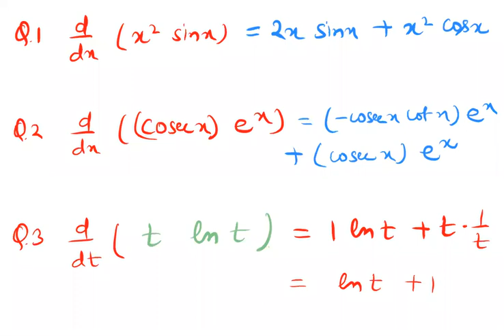ZEAL XI JULY BATCH PHYSICS COVERING LECTURE BY IIT FACULTY AMAN SHREE SIR 25.09.2020